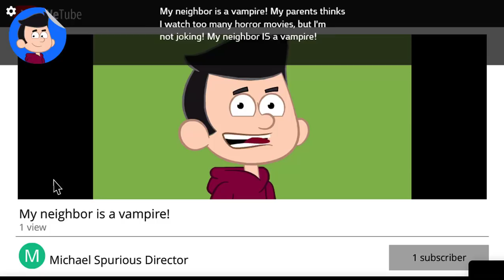Monster Squad - Walkthrough